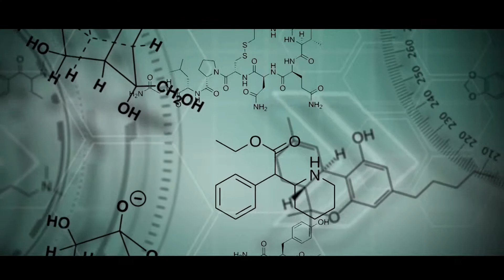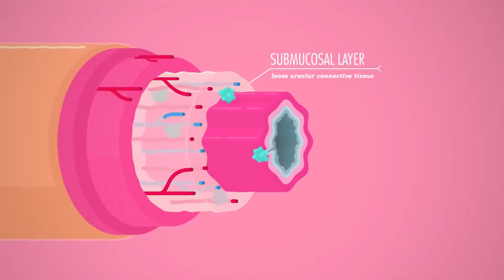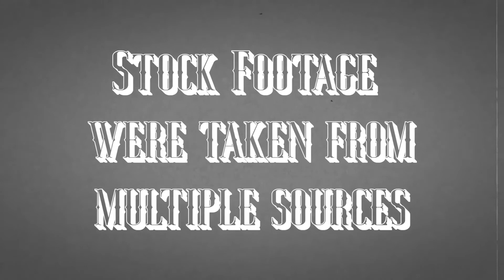What is Diarreha?-The Beauty of Science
Episode 1: What is Diarreha?

An in depth video about Diarreha, its causes, and everything related to it!
Cast:
Dave Omila- Host
Justin Avendaño- VFX and Editor
Ryan Vicedo- Researcher and Scriptwriter

All the stock footage and music used in this video are for entertainment and educational use only.